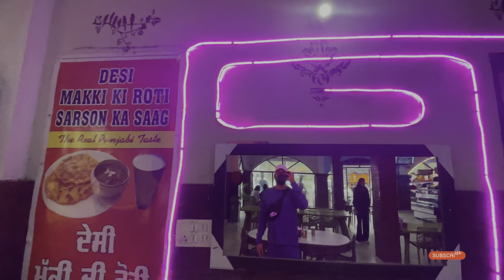ROAD TRIP WITH BREZZA TO WINTER HIMACHAL PRADESH BEGINS | DELHI TO JIBHI ⛰️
ROAD TRIP WITH BREZZA TO WINTER HIMACHAL PRADESH  BEGINS   ⛰️
DELHI TO JIBHI Road Trip.